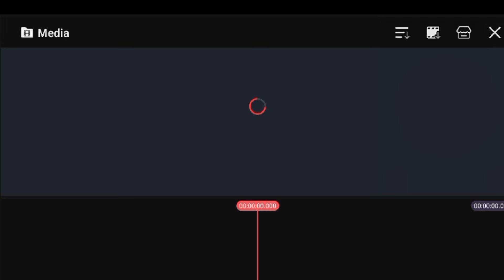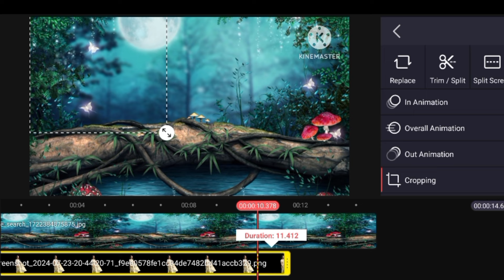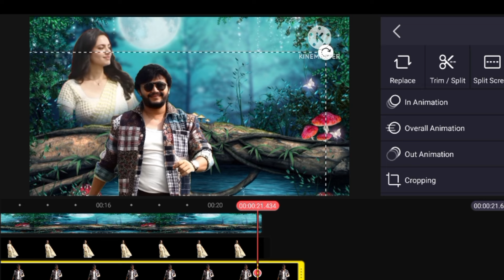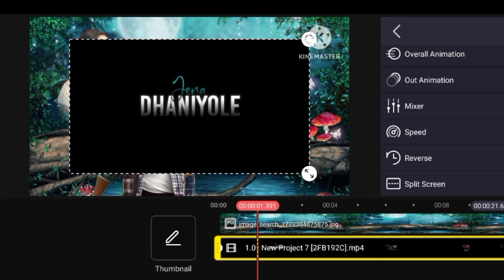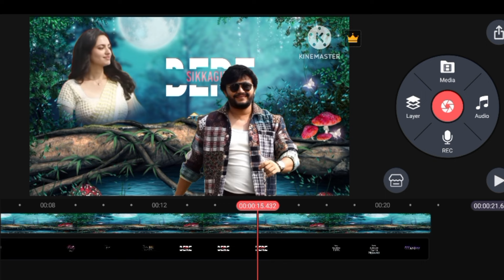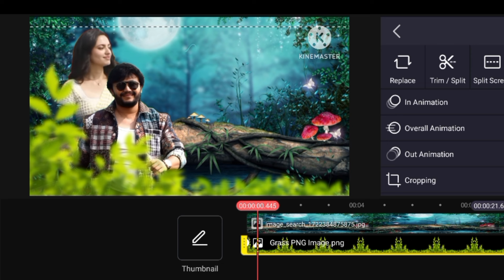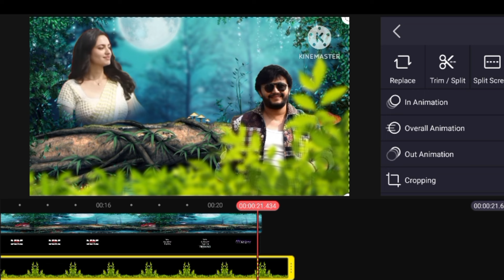dwapar kannada song WhatsApp status video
Name: Yallappa Habalakatti
👉Part Time Work: YouTuber
👉 Village:Topalakatti
👉Town:Kushatgi (Karnataka, India)